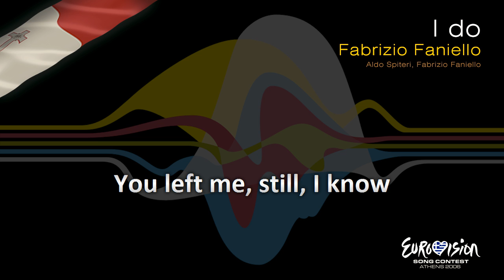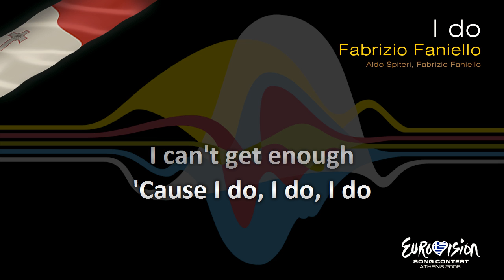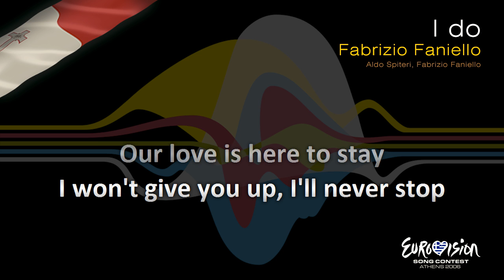Fabrizio Faniello - "I Do" (Malta)